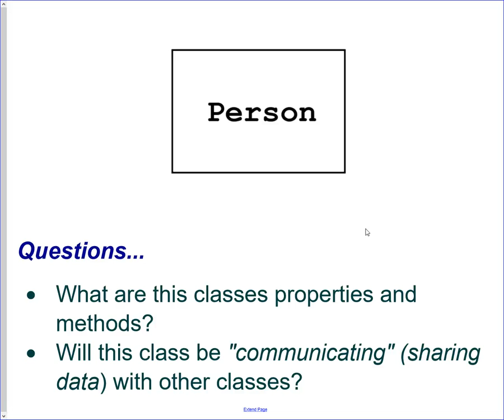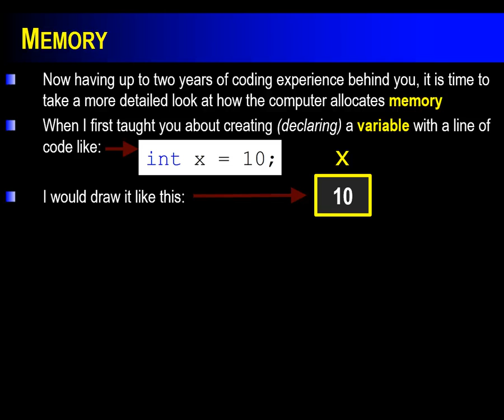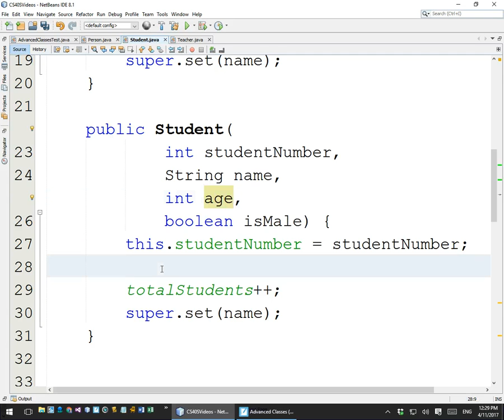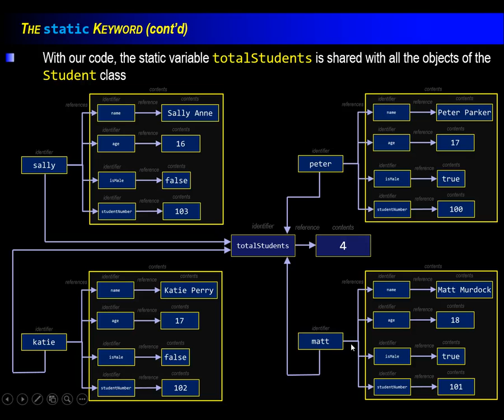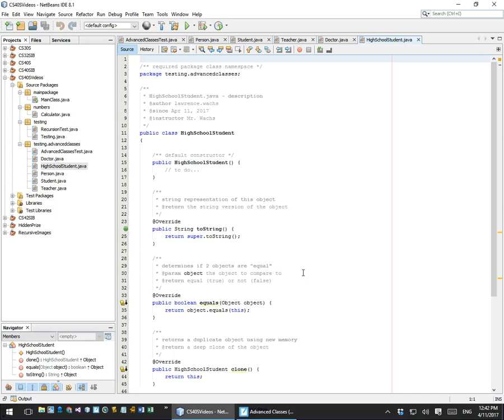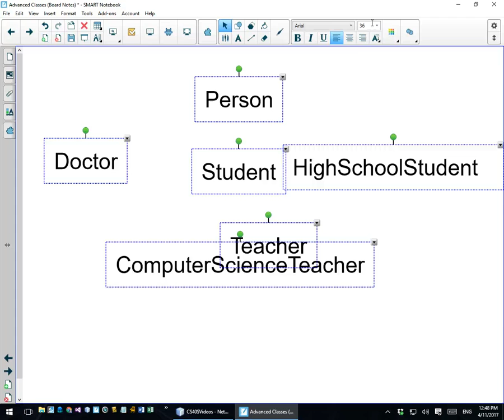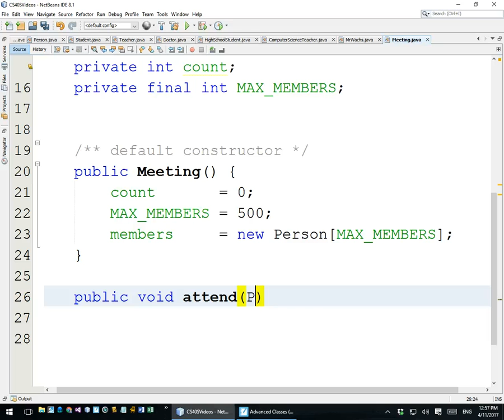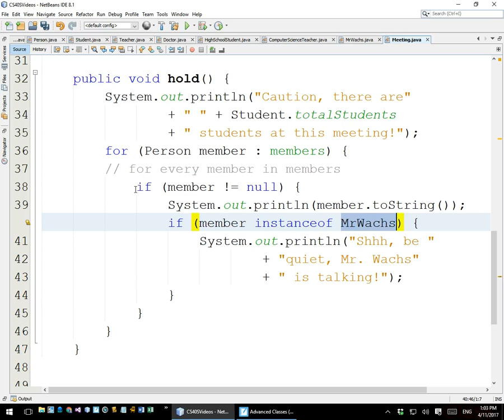Advanced Classes - Part 5 (Computer Science 40S - Unit 02)